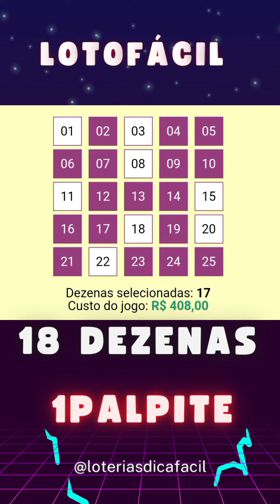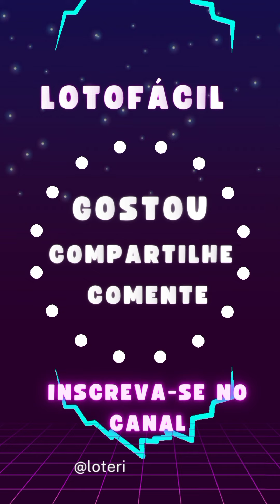A Chance de Mudar sua vida está aqui Lotofácil concurso 2945 Sorteio 04/11/2023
Palpite para hoje Lotofácil